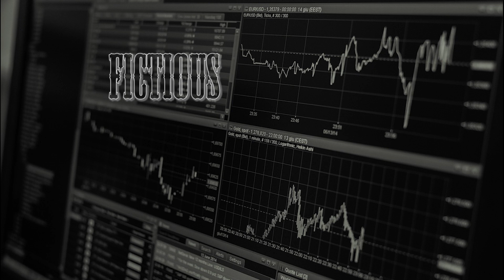Chapter 3 release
The GBC releasing another chapter cd for you. This is the chapter 3 album "Back to Earth". We have been working on this one for a few years but we are finally ready to drop it on you so check out the episode and the CD on YouTube now.